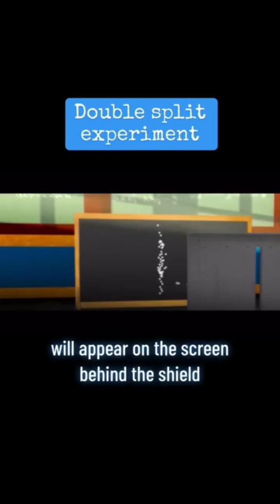Unveiling the Mysteries of Young's Double Slit Experiment | Wave-Particle Duality Explained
Video Description:

Welcome to Entrance Academy! 🌟 In this captivating exploration, we delve into the profound realm of Young's Double Slit Experiment, a cornerstone in understanding the wave-particle duality of light and electrons.

🔍 Key Topics Covered:

Introduction to Young's Double Slit Experiment: Witness the genius of Thomas Young as we unravel the experimental setup that revolutionized our understanding of light and matter.

Wave-Particle Duality Demystified: Explore the mind-bending concept that light and electrons exhibit both wave and particle properties. How can something be both at the same time? Let's find out!

Interference Patterns: Marvel at the mesmerizing interference patterns that emerge when light or electrons pass through two closely spaced slits. It's a visual symphony that challenges our conventional notions.

The Role of Probability: Understand the probabilistic nature of quantum mechanics and why the outcome of the experiment is not deterministic but based on probabilities.

Applications in Modern Physics: Discover how Young's Double Slit Experiment laid the groundwork for quantum mechanics, influencing our comprehension of the subatomic world.

🚀 Why It Matters:
Whether you're a physics enthusiast, student, or just curious about the wonders of the universe, this video unlocks the doors to a fascinating realm where science meets philosophy.

👩‍🔬 Educational Resource:
Looking for a comprehensive guide? for further insights, illustrations, and additional resources on Young's Double Slit Experiment.

🌌 Join the Conversation:
Share your thoughts, questions, or experiences with Young's Experiment in the comments below. Let's build a community of curious minds exploring the wonders of science together!

Ready for a mind-bending journey? Let's dive into Young's Double Slit Experiment together! 🌈💡✨